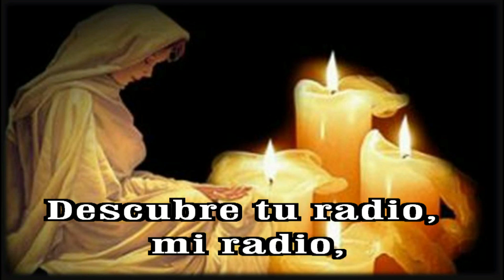GOTITAS DEL ESPIRITU SANTO AÑO 3 NUMERO 1 15 AGOSTO